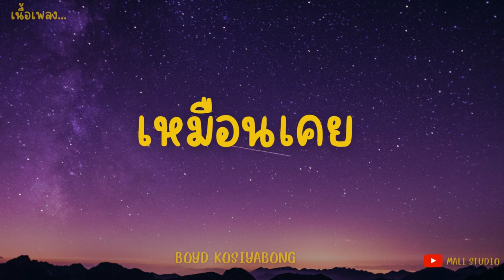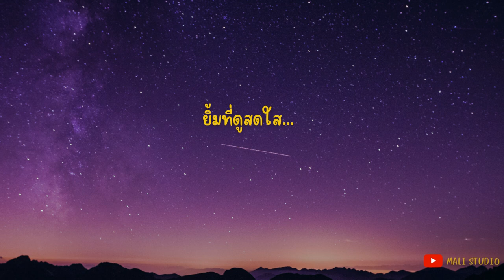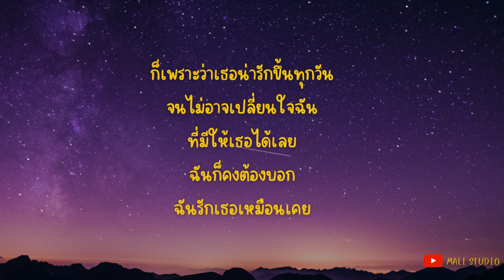เหมือนเคย - Boyd Kosiyabong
เหมือนเคย - Boyd Kosiyabong  - เนื้อเพลง
📌เพลงนี้เป็นเพลงที่ติดลิขสิทธิ์ ต้องขออนุญาติเจ้าของศิลปินด้วยนะครับ ไม่สามารถสร้างรายได้ได้